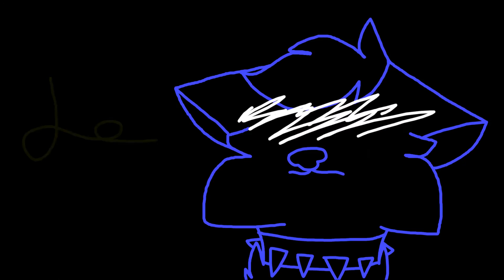ET Lineart MAP Part 3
"What?" Megan 2016 9/21
(JOIN THE MAP!)

Frames: 118

Art and animation is mine
Song is ET (Bugzz Equinox Remix),  sung by Katy Perry and  dubstep is Skrillex
Programs:
SAI - Coloring and Lineart
WMM - Editing
Drawing - Mouse